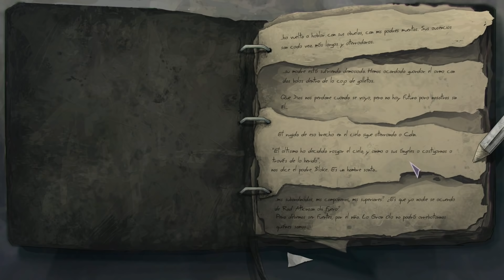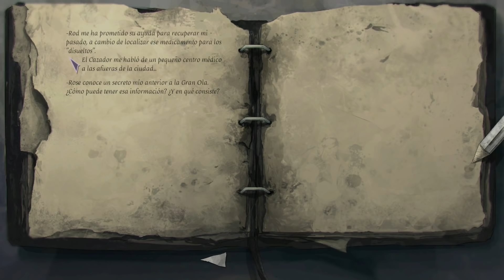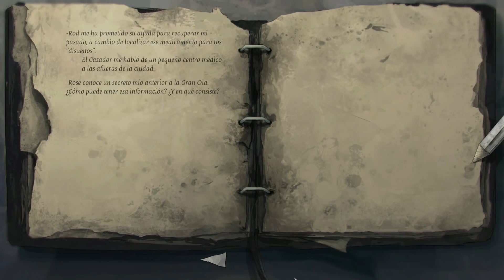Dead Synchronicity | En Español | Capitulo 3 "Las demás ratas"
Llega al canal, uno de los mejores juegos que disfruté en el pasado año.
Llega al canal "Dead Synchronicity" , este "Point And Click" de corte oscuro y adulto.
De la mano del estudio español "Fictiorama Studios", conocemos la historia de Michael, un hombre que despierta en un campo de refugiados, sin recordar nada, despues de un gran evento a nivel mundial al que llaman "La Gran Ola".
Espero de verdad que paséis un buen rato con esta nueva historia y, como siempre, gracias por vuestro tiempo.

8º
Te quiero.

9º
Richar